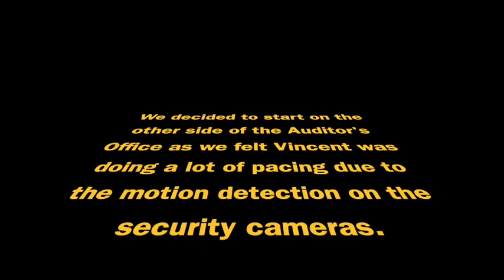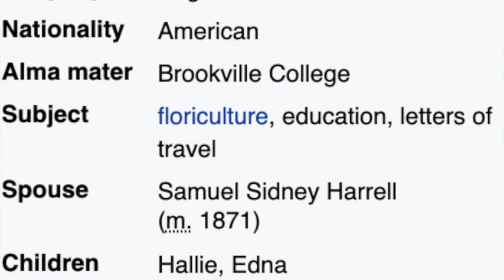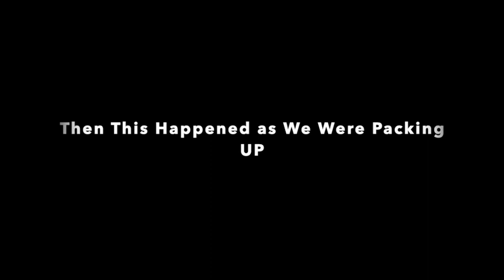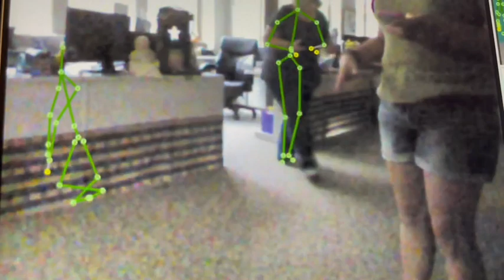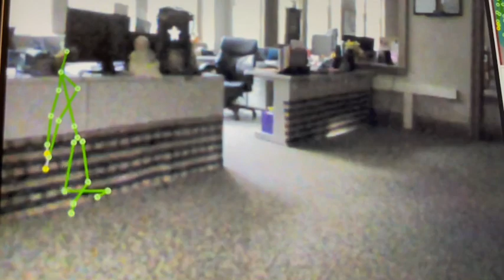Haunted Auditor's Office in the Former Brookville, IN High School - Who was Holding My Hand?!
Join us as we investigate the Auditor's Office at what used to be Stephanie's High School in Brookville, IN. Founded in 1852 as a women's only college and then purchased by the town in 1872 and made into a public school, the original building was demolished and the current one erected in 1912 as the former Brookville High School until 1989. It is now the government building. We were contacted by the Auditor to come and investigate because of all of the things that are happening there. Since we had to cut our first investigation short because of the storm, we had so much validated and so many additional questions, we went back to investigate a second time. They had had the security cameras going off multiple times for motion detected. We wanted to touch base with Stanley and to try and find out why Vincent was pacing and setting off the cameras.